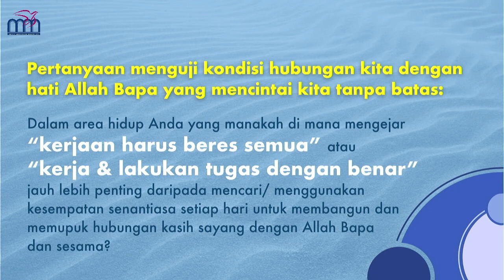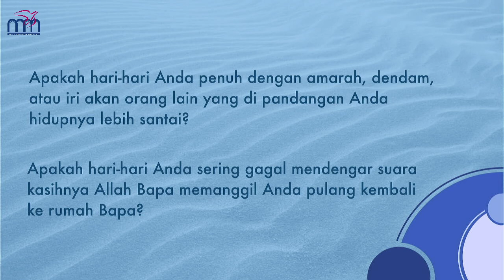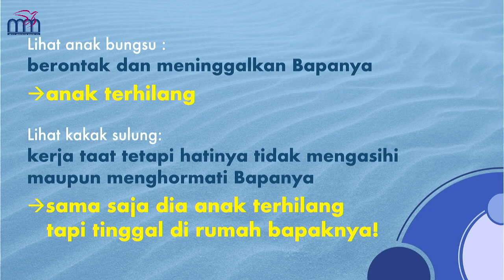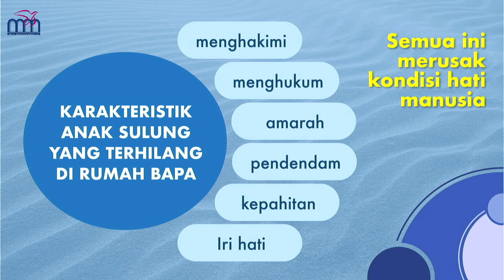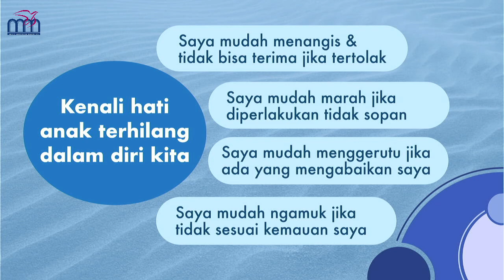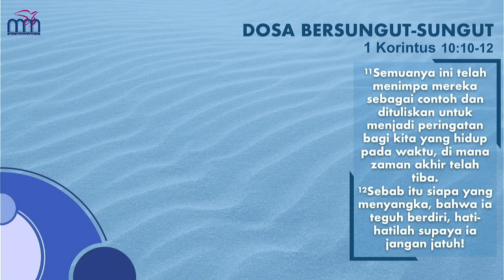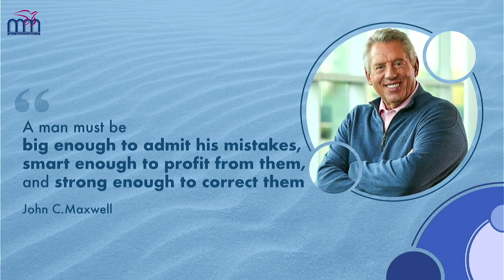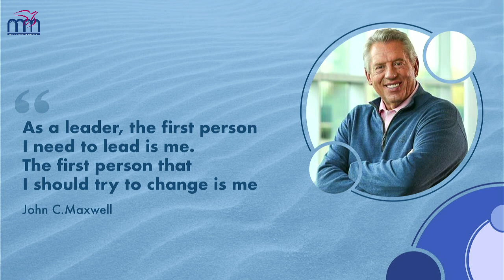BibleStudy Ps Indri Gautama - Anak Terhilang di Rumah Bapa